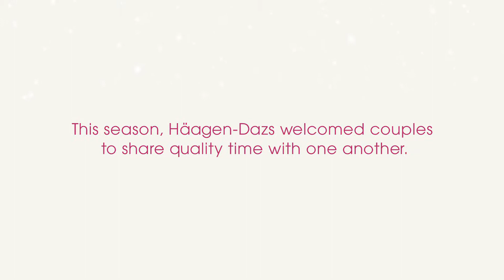Häagen-Dazs Real Moments - Thailand 120"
This Christmas, we shut our store so that couples can spend quality time with one another. But for one special couple, we went one step further.